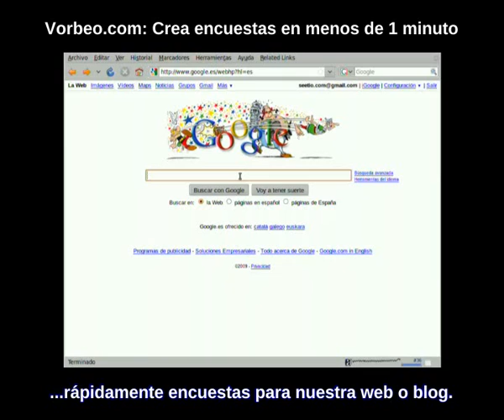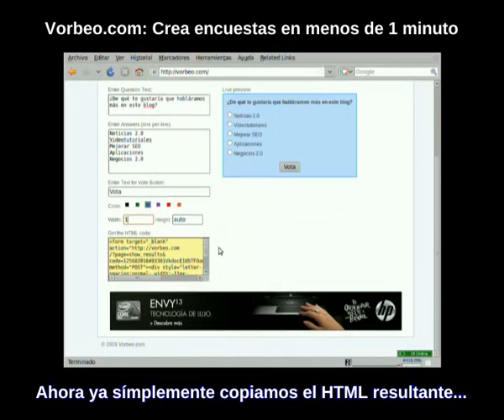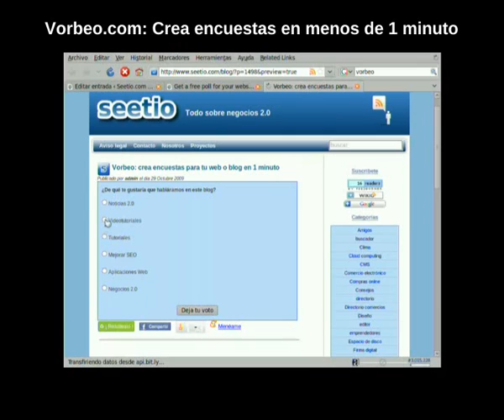vorbeo: crea encuestas para tu web o blog en sólo 1 minuto - Seetio.com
Videotutorial que explica cómo usar la aplicación web gratuita vorbeo, para crear encuestas de lo que quieras para tu web o blog de una forma realmente sencilla y rápida, y sin necesidad de usar bases de datos ni ningún tipo de programación por tu parte.